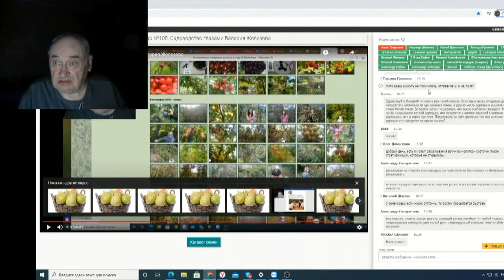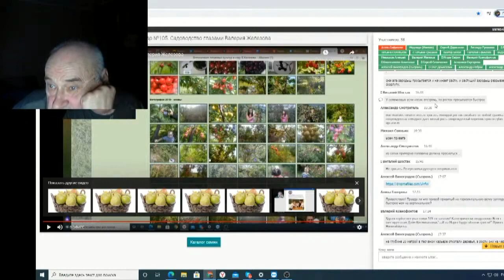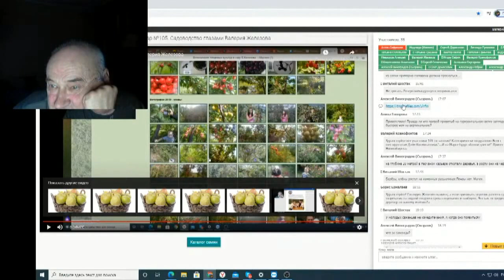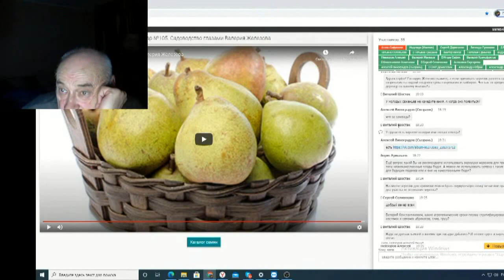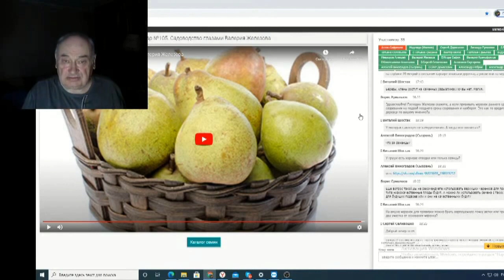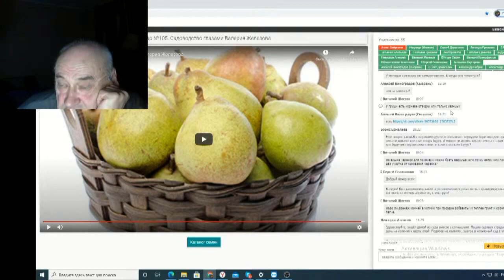Железов Валерий Вебинар 126 ч 9 Ответы на вопросы в чате